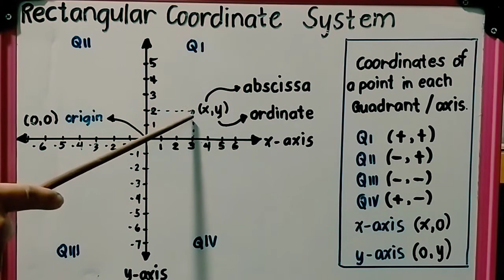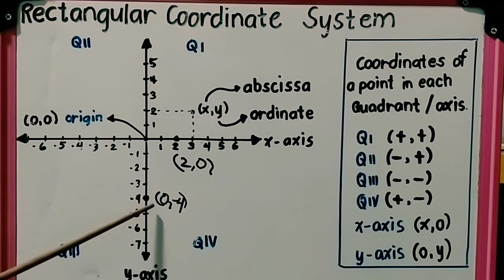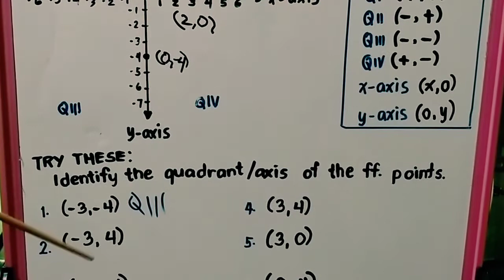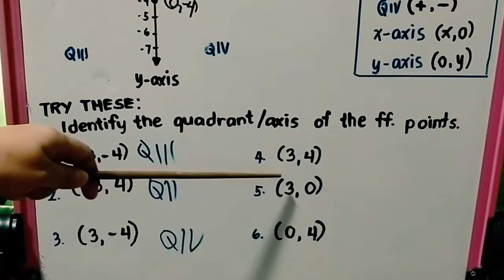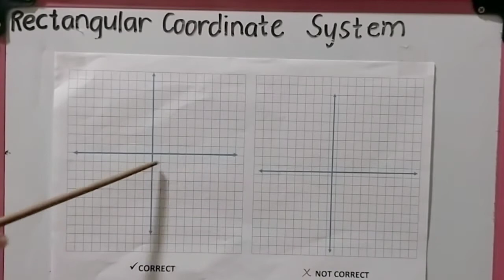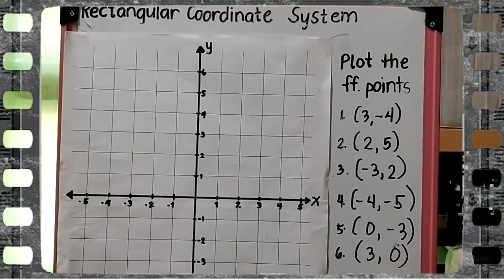RECTANGULAR COORDINATE SYSTEM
Viewers are expected to learn how to illustrate the rectangular coordinate system and its uses